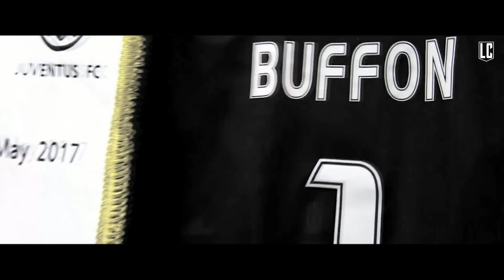BUFFON - Goodbye Juve (2001-2018)